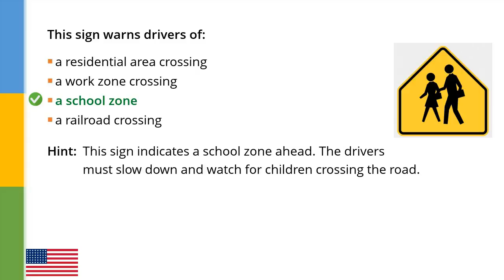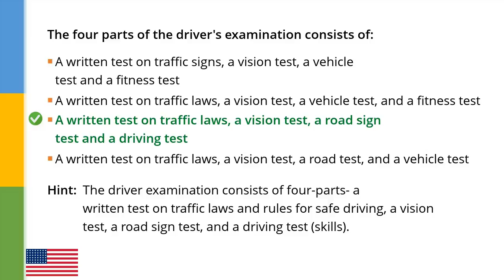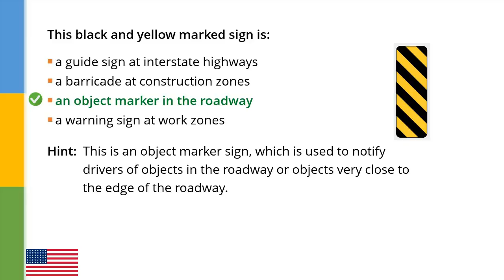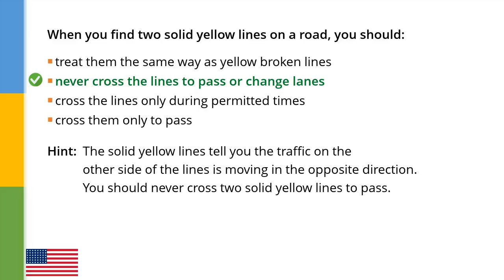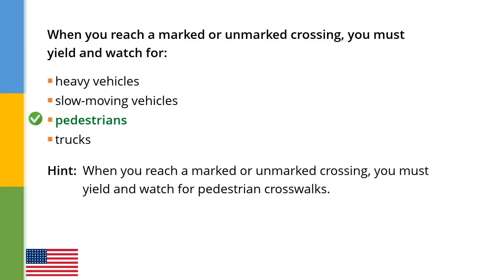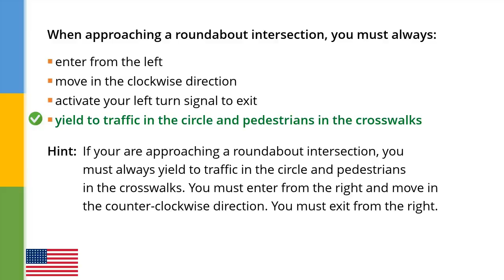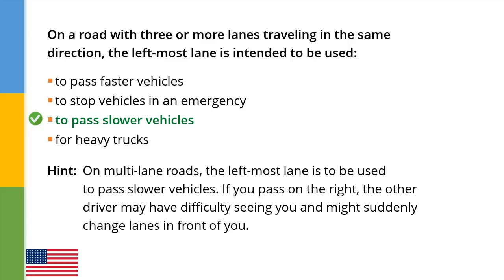Missouri DMV Permit Practice Test 2 - 2018